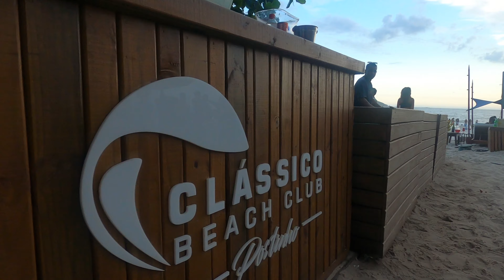Barra Da Tijuca Day Parties | Beach Clubs | Sunday Funday